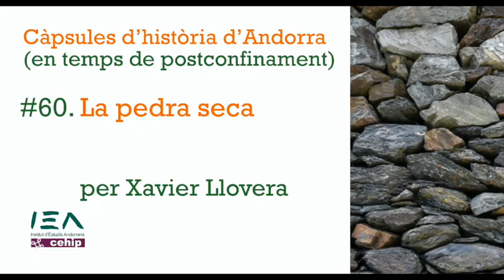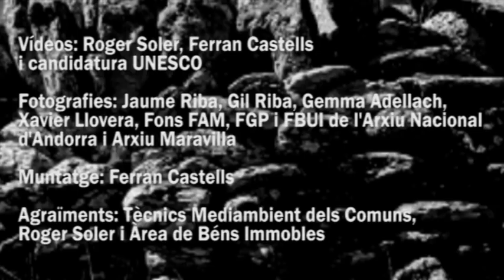Càpsula #60. La pedra seca, per Xavier Llovera.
La pedra seca és una tècnica ancestral de construcció que ha estat reconeguda com a Patrimoni Immaterial de la humanitat. Xavier Llovera, director del departament de Patrimoni Cultural, ens parla del programa de Primera Pedra, que té com a objectiu recuperar i valorar aquest patrimoni excepcional.